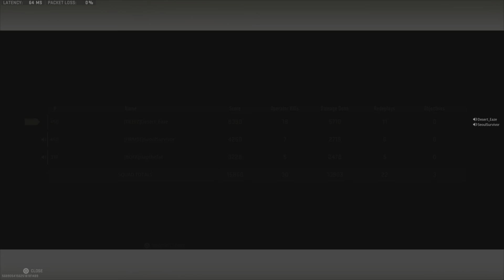Playing 18 Holes on Ashika Island - WARZONE 2 SEASON 2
1080/60p HDR PS5 MODERN WARFARE 2 WARZONE 2